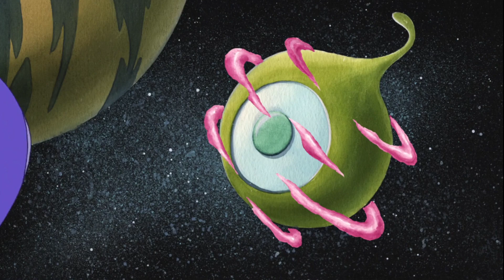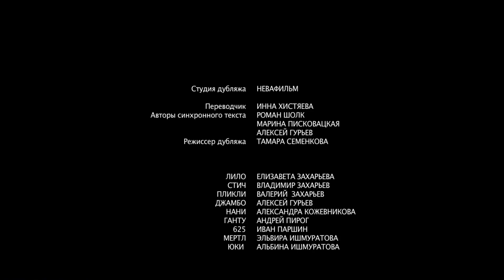LILO & STITCH - Cheirosinho | PT-BR 📺 Parte 5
Clique no CARD ou no link abaixo para todos episódios de Lilo & Stitch

lilo&stich#